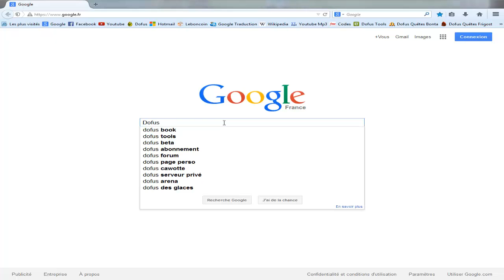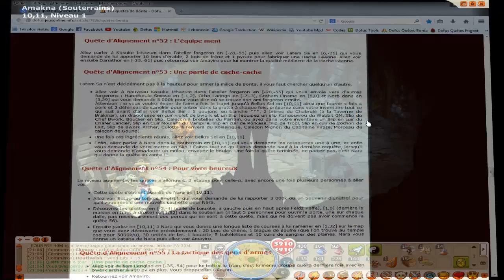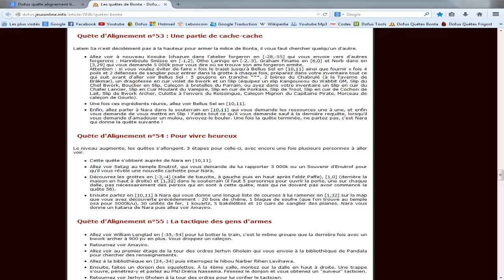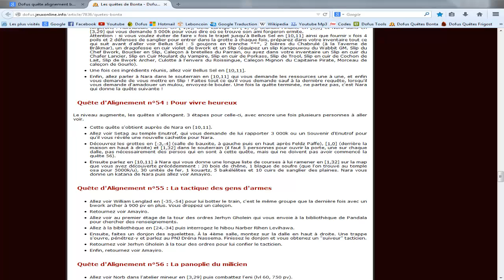[Dofus] - Les Quêtes #1 - A la recherche du titre " Perceur de Mystères " (900 Quêtes)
Hellow ! J'espère que cette vidéo vous plaira , n'hésitez pas à passer en HD :) !